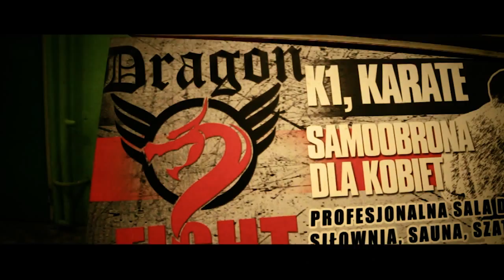DRAGON FIGHT CLUB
Montaż z występu radomskiej grupy Dragon Fight Club podczas VIII Festiwalu Sportów i Sztuk Walki, który odbył się 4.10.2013 w radomskiej hali MOSiR.